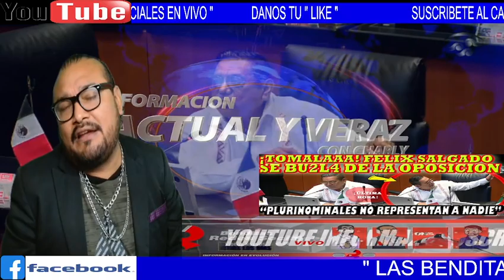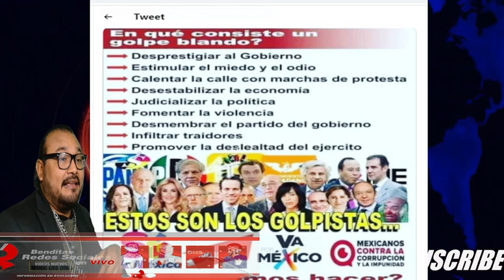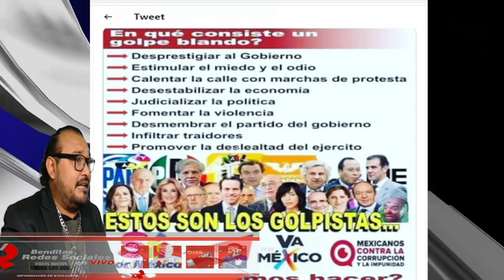"PLURINOMINALES NO REPRESENTAN A NADIE"